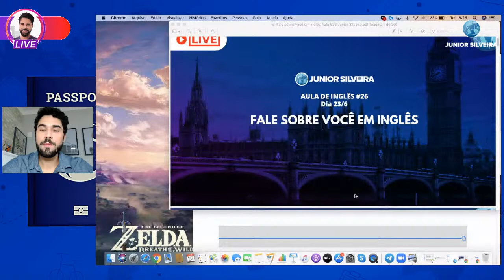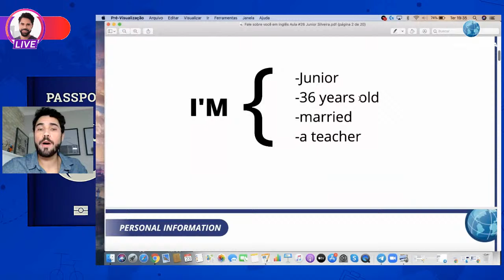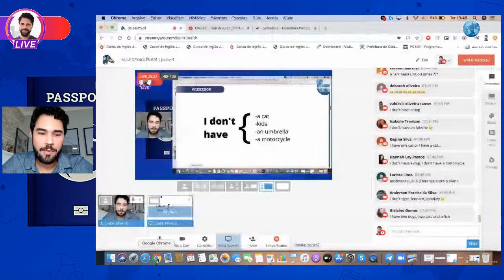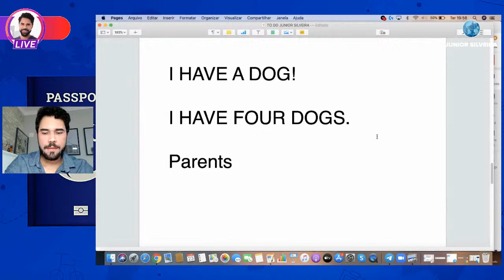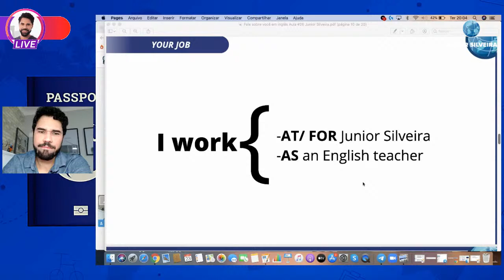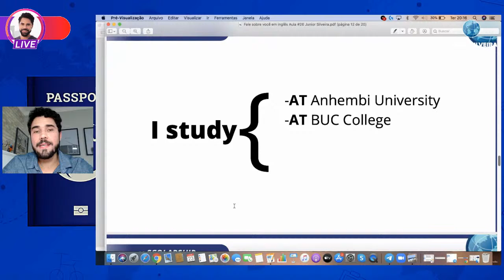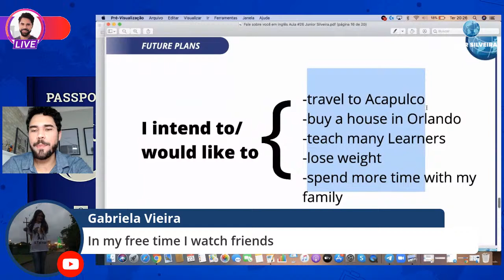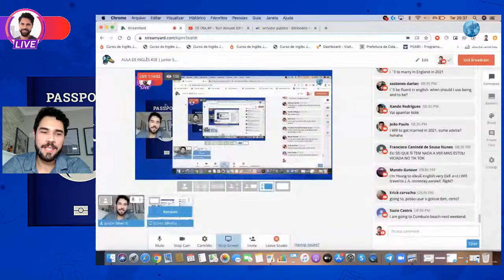Tudo sobre VOCÊ em inglês | AULA DE INGLÊS #26 | Junior Silveira